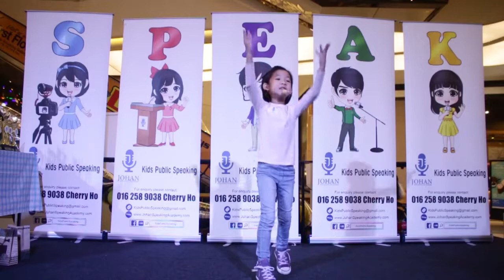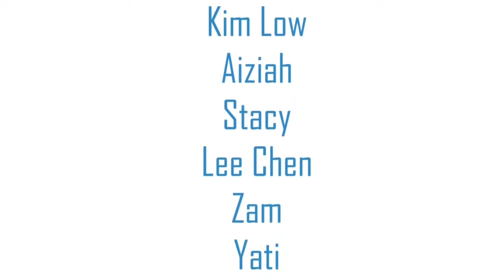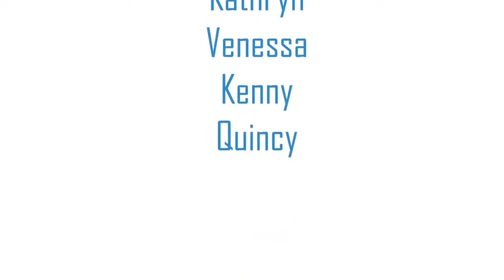Kids Public Speaking Expo & Teens' Graduation ( Johan Speaking Academy )- 26 May 2019